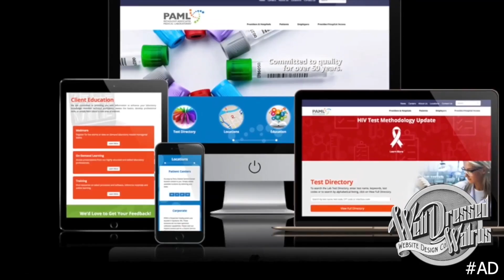Fifty7 Media - Future of GU Law School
New Gonzaga Law School Dean, Dr. Jacob H. Rooksby, joins Ryan McNeice on Business Talks to discuss the new role and future of the law school.